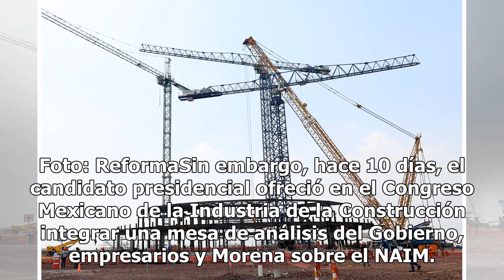AMLO olvida pacto; va contra aeropuerto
México.- Tras ofrecer una mesa para analizar la viabilidad del Nuevo Aeropuerto Internacional de México (NAIM), Andrés Manuel López Obrador anunció ayer que, de llegar a la Presidencia, la obra será suspendida."Vamos a construir dos pistas en la base aérea militar de Santa Lucía. Dicho de otra forma...